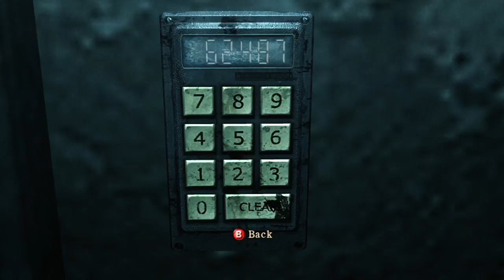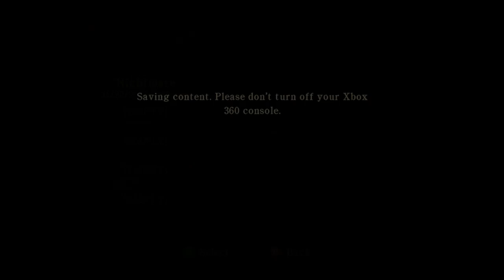Let's Play: Silent Hill: Homecoming - Part 1 - JOSH IS BACK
...I mean Tim.